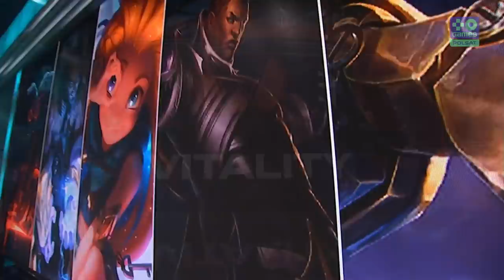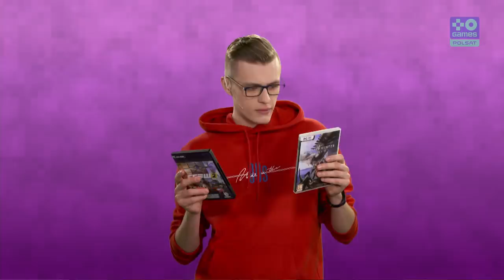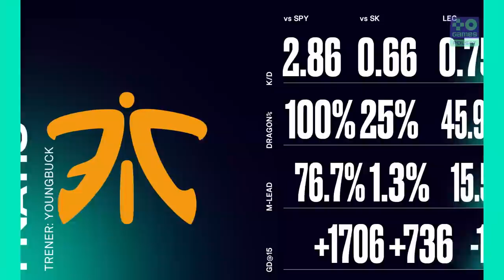[PL] League of Legends European Championship Wiosna 2019 | W6D1 | TV: Polsat Games (kanał 16)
LEC 2019! Zobacz jak czołowi europejscy zawodnicy LoLa poradzą sobie w pierwszej lidze tego roku. Polska transmisja na żywo prosto ze studia Polsat Games. 🎮

Harmonogram:
17:45 - pre-show
18:00 - S04 vs G2
19:00 - XL vs RGE
20:00 - VIT vs SPY
21:00 - SK vs MSF
22:00 - FNC vs OG

Ekipa Polsat Games:
- Fryderyk “Veggie” Kozioł
- Marina “LOVA” Krylova